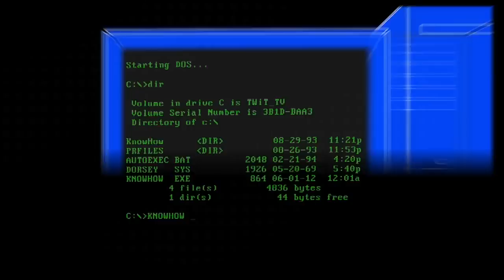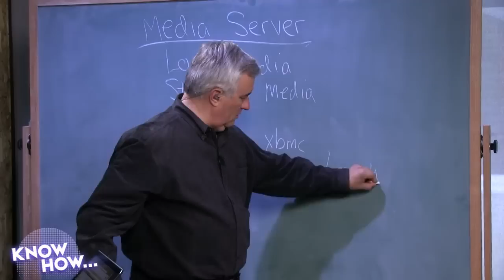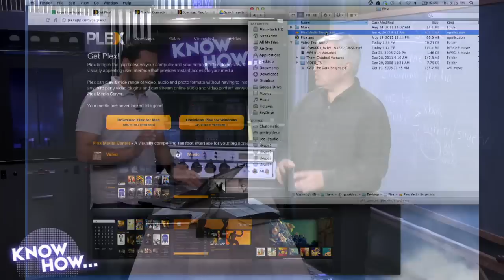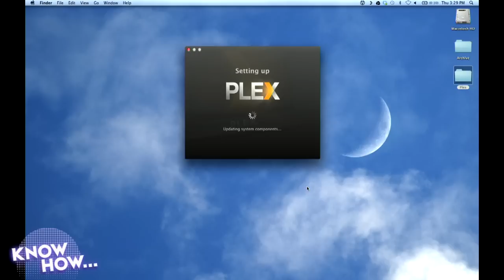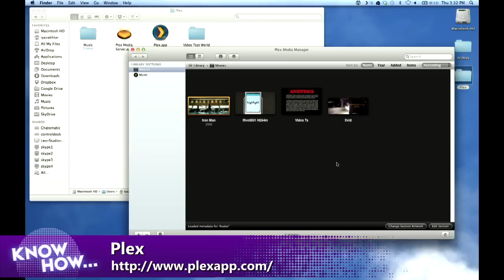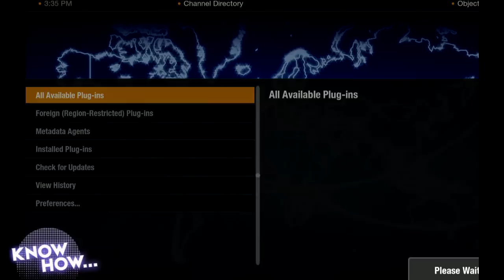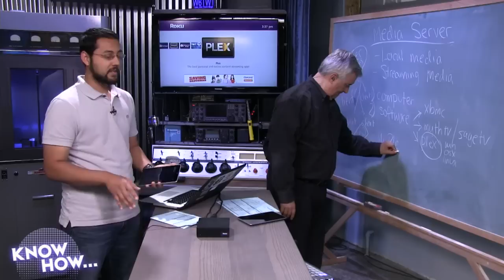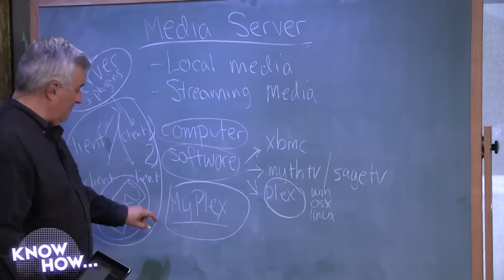Know How 4: Setting up a Media Server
Get the know how to access your movies and music around the house by easily setting up a media server. There are lots of options out there, but today Leo & Iyaz focus on the free, cross-platform solution, Plex.

Instructions:
Install Plex Media Server on your computer.
Once installed, tell Plex Media Manager where your files are.

To view your media on your network, install the Plex app for your device. Links for Connected Devices | Mobile Devices | Desktop

To access your content outside your network, try MyPlex